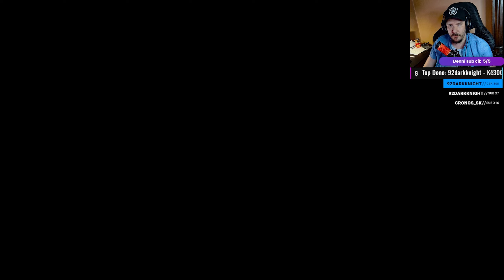01 | 100% | Elden Ring DLC - Úvod a Příprava postavy | Český návod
Stejně tak jako v původním ER se i v Elden Ring Shadow of the Erdtree DLC nejdříve připravíme na ten průchod. Začneme tak, aby nám to dalo co možná nějvětší růst za co nejméně úsilí.

Chceš ještě něco navíc ? Můžeš zvážit určitá členství v Patreonu nebo členství na Youtube. Obojí má jiné výhody, ale v obou případech jsou podporovatelé v titulcích. Youtube členství dává přednostní přístup pro videa.

Song: Aliaksei Yukhnevich - End Of The Abyss

Časové značky: